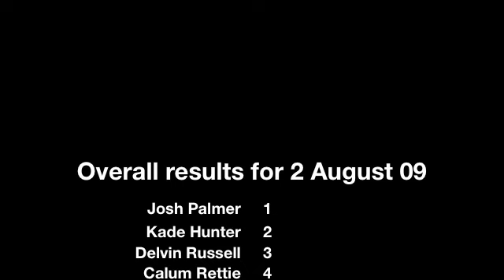2 August 09 : 6 and under BMX racing Glasgow Scotland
6 and under final at the Clydebank track, Glasgow on 2 August 09.